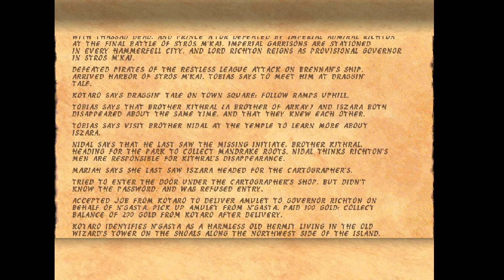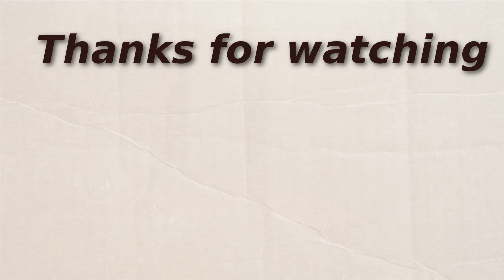Lets Play: The Elder Scrolls Adventures: Redguard - Episode 03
This video is a let's play of The Elder Scrolls Adventures: Redguard.
The  game was developed and published by Bethesda Softworks.